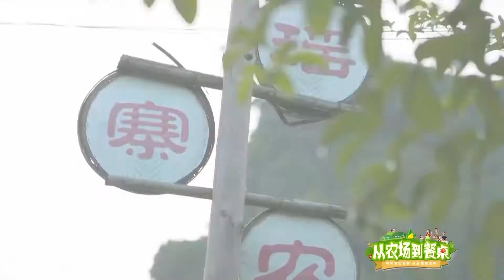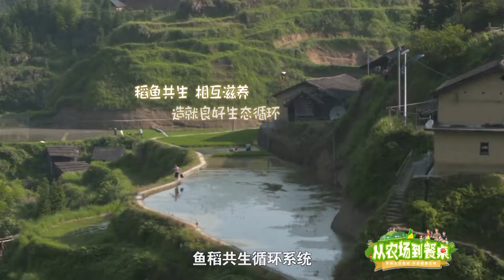53 【广东清远】连南瑶寨村民与稻鱼和谐共生，相互滋养